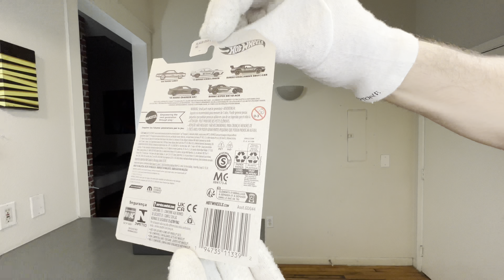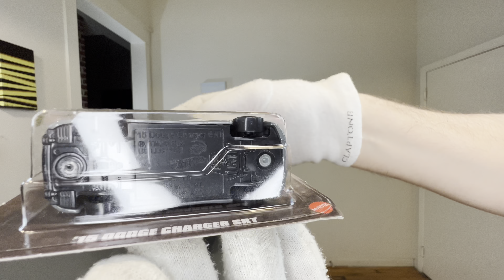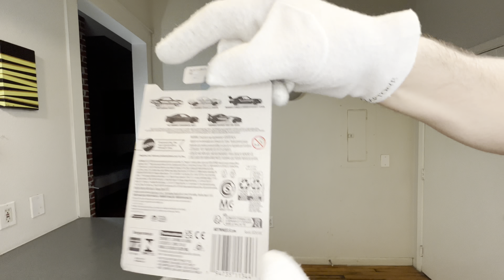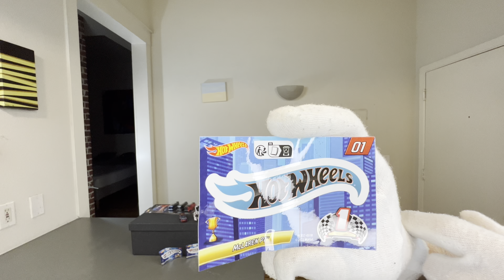Hot Wheels Mopar Vehicles Set & Mystery Models 2023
Ahora te presento este increíble set de Mopar con los castings mas icónicos de muscle cars de la marca Dodge,